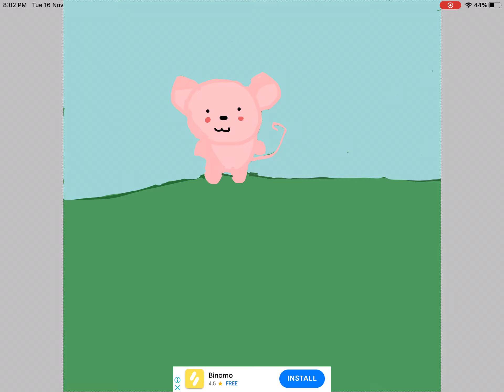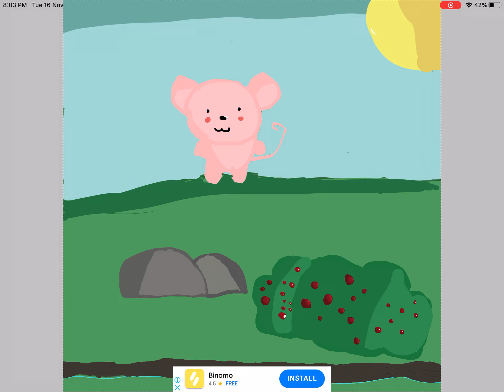Using ibisPaint x